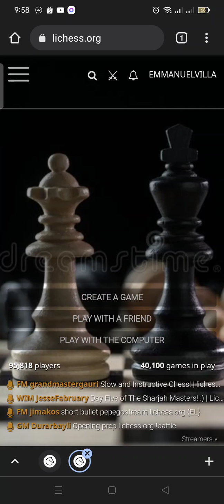LONDON SYSTEM VS SLAV DEFENSE • 3mins Blitz Lichess